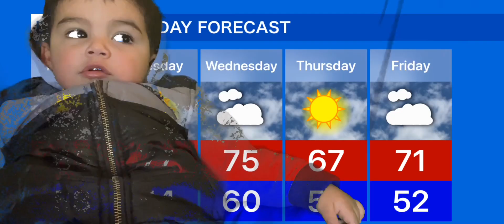NewsDick w/Chris Storin (Putin meets with Jinping to talk that 💩)